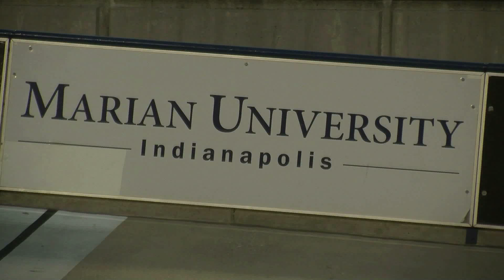Marian University Cycling Montage